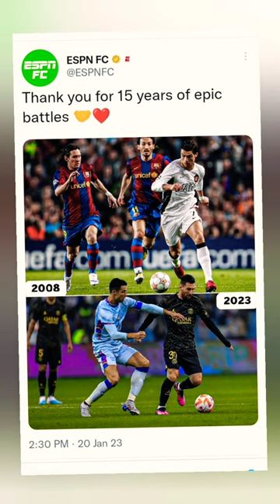Tow Goats For Reasons